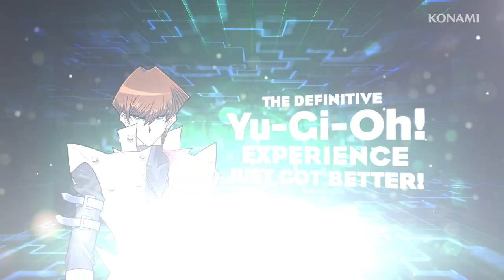Yu-Gi-Oh! Legacy of the Duelist Trailer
Yu-Gi-Oh! Legacy of the Duelist is now available on PC Steam in the Americas and Europe! In addition, brand new add-on content will be available for all platforms, including the PlayStation 4 and Xbox One, on December 8.

Yu-Gi-Oh! Legacy of the Duelist invites players to take part in an elite Dueling program that simulates the best Duels from every era of Yu-Gi-Oh!. Gamers can replay actual events in the Yu-Gi-Oh! timeline, from the original Yu-Gi-Oh! series up to Yu-Gi-Oh! ARC-V, featuring the same storylines, characters and Decks in a brand-new Story Campaign.

Nine new sets of add-on content enhances the already rich full game with new Story Modes like “Waking the Dragons” from Season 4 of the original Yu-Gi-Oh! TV series, brand-new cards to raise the total card pool to more than 7,400 cards, and Decks based on popular themes including Red-Eyes, PSY-Frame, Kaiju, Performage, Kozmo and D/D monsters. Each new set of add-on content is based on a version of the Yu-Gi-Oh! TV series: the original Yu-Gi-Oh!, Yu-Gi-Oh! GX, and Yu-Gi-Oh! ARC-V. Every set includes a single-player story Duel, two complete Decks played by the characters in the Duel, and a character avatar; players can now choose from a whopping 17 total sets of add-on content on each platform!